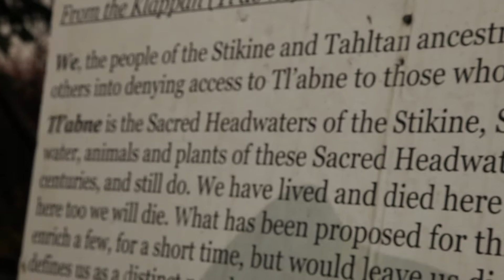Operation Great Bear - Wildlife Defence League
In late 2014, Fair Projects worked in the field with Wildlife Defence League for their first ever campaign. This video introduces the campaign and the folks involved in defending one of the last truly wild places on the planet.

The Wildlife Defence League's mission is to conserve and defend wildlife while abiding by international conservation law and First Nations law. Wildlife Defence League uses non-violent tactics to document, monitor and expose those who attempt to exterminate wildlife.

Operation Great Bear set out to defend wildlife from the annual, senseless slaughter known as the British Columbia trophy hunt. The Wildlife Defence League blockaded the only road leading into the Sacred Headwaters from resident hunters to ensure wildlife were not pursued for trophy. They were working in solidarity with the Klabona Keepers, documenting, monitoring and exposing the trophy hunt.